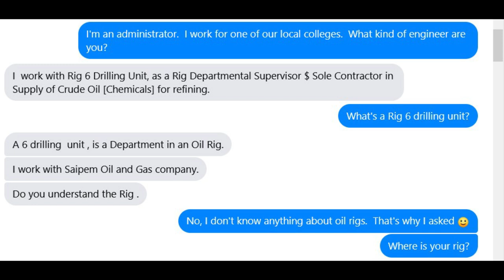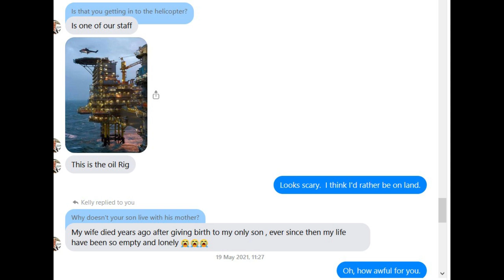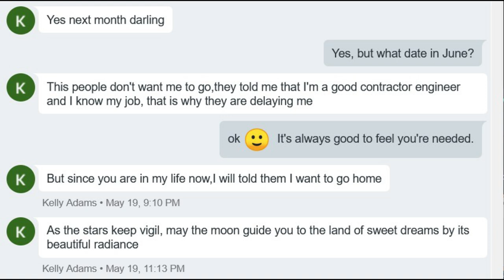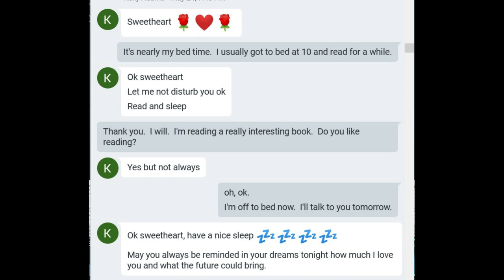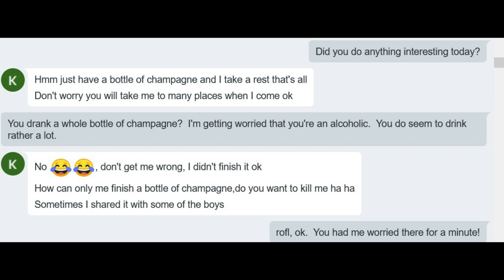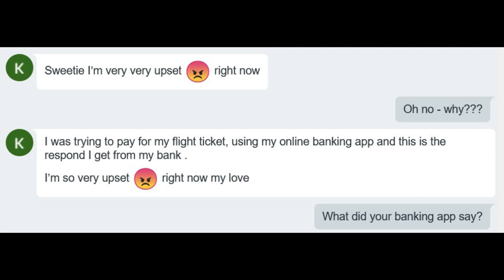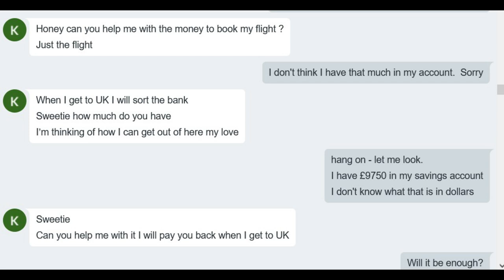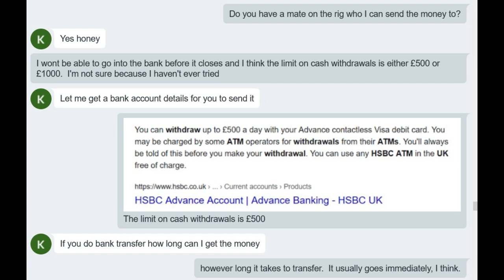Kelly Williams - Romance Scammer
Kelly works on an oil rig - and the only way to get on or off is to use a private jet.  (I'm not sure how long the runways are on oil rigs!!)  He's in love with Celia and he wants her to go and live with him in Ohio.  If he can just get off that oil rig.